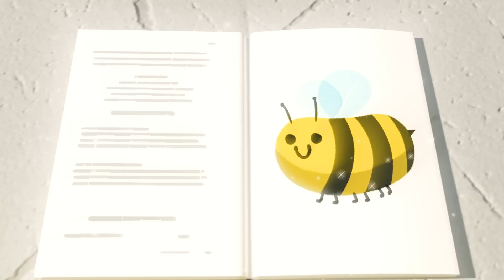バスターとめいろ～かくれんぼをする | 🎬アニメ /🎺ソングバスのバスター | のりもののうた| 童謡| 教育アニメ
バスのバスターへようこそ！

‹バスのバスターとは›
バスのバスターは主に2－5歳のこどもからおおくの人気を集める乗り物のアニメーションです。
この動画を通して、乗り物についての知識やかたち、色などについてまなぶことができます！

バスターはこころやさしい6さいのバスのこどもです。
いろいろな場所に出かけたり、友だちとたくさん遊ぶことが大好き!
バスターの動画をたのしく見てね！

00:00 バスターとめいろ～かくれんぼをする
02:09 バスターときょだいなねつききゅう
04:10 うちゅうでいろをまなぶ
06:10 バスターきぶんがわるい、マスクをする
08:09 バスターかたちをまなぶ
10:24 ウィンター・ワンダーランドへ！クリスマスのけいひん
12:22 せんしゃでいたずら
14:22 バスターとスカウトのおおげんか
16:23 アイスクリームとすなのおしろ
18:20 バスターのバニーダンス
20:14 バスターとスカウトききゅうをおいかける
22:14 バスターの バスターのぬけそうなは
24:15 しんがっき～じこはおこる
26:15 バスターのはじめてのゆきのふるクリスマス
28:17 バスターぼうそうれっしゃをすくう
30:19 バスターとふうせん
32:20 バスターびょうきのふりをする
34:19 バスターゆきだるまをつくる
36:14 バスターとはこ
38:12 バスターたんじょうびパーティーへいく
40:11 バスターとせんしゃ
42:08 バスターはどこ?
44:09 バスターろうやへ
46:08 バスターこおる
48:12 イースターバニーバスター
50:16 きょうそうするバスター
52:32 バスターのぶたいまけ
54:31 パパのきゅうか
56:33 バスターいろがかわる
58:33 バスターサッカーをする
1:00:28 バスターこうじげんばでどろにはまる
1:03:27 ソフトプレイセンターでのぼうけん
1:05:26 チョコレートフィッシュフィンガー
1:07:37 バスターとはなび
1:09:36 おいしゃさんバスター
1:11:37 キャンプ　パート2：こわいおばけ
1:13:40 カウボーイバスター
1:15:39 バスターやさいといろをまなぶ
1:17:39 ロンドンばしおちる
1:19:39 ははのひのベタベタのり
1:21:40 バスターネバネバにはまる
1:23:11 バスターといねむりれっしゃ
1:25:09 いちばんおおきなクリスマスツリー
1:27:18 バスターとふね〜バスターたからじまへいく
1:29:20 ごわのちいさなアヒルをたすける
1:31:23 バスターとしんにゅうせい
1:33:21 こおりのうえのバスター
1:35:20 ママだいすき
1:37:15 まほうつかいバスター～じゅもんのほん
1:39:15 バスタースーパーにいく
1:41:19 しょうぼうしゃ、かじへかけつける
1:44:21 うみのなかのバスター
1:46:20 バスターのははのひ
1:48:15 バスターとディガー、かたちをみつける
1:50:14 じこはおこる
1:52:16 ちこくしそうなしんがっき
1:55:15 バスターにじいろのせかい
1:57:18 バスターのあわぶろ
1:59:21 バスターとゆきのなかのあかちゃん
2:01:27 サッカーのしあい